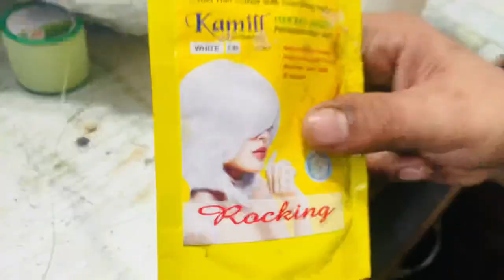Men,s Highlights Tutorial || Cap Highlighting